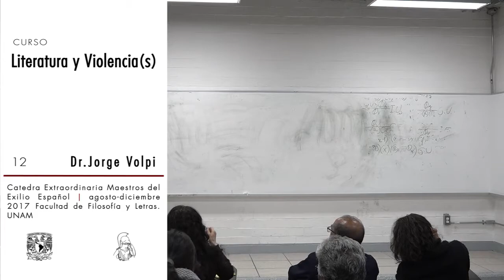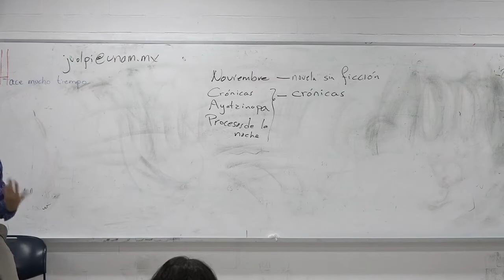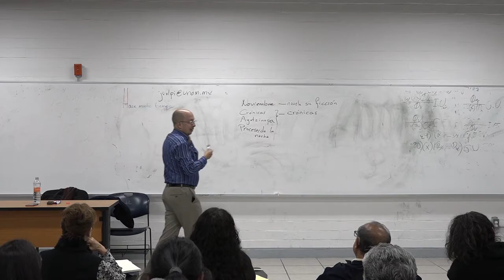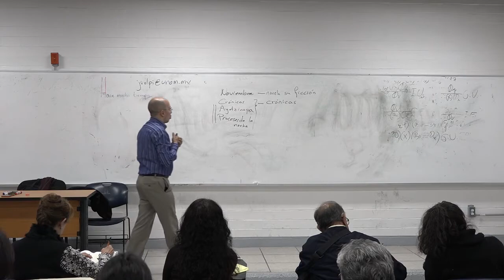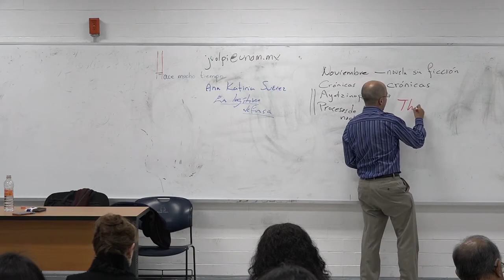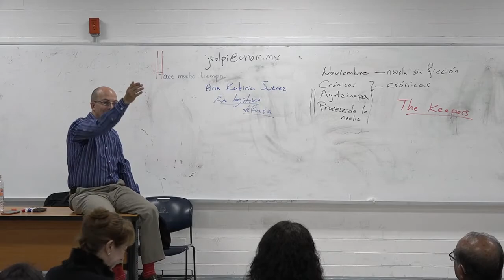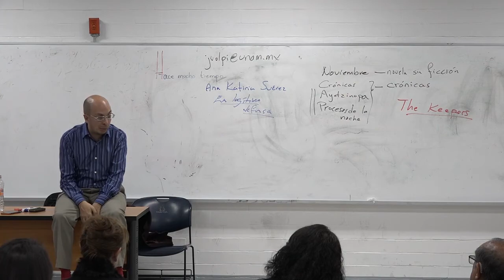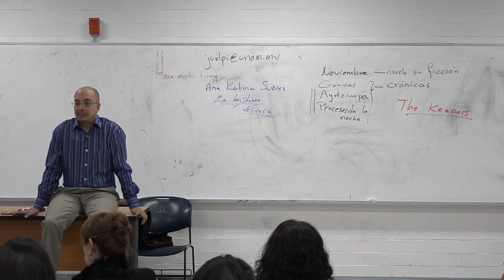Jorge Volpi. Literatura y violencia(s) 12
Curso: Literatura y violencia en el siglo XXI Imparte: Dr. Jorge Volpi Cátedra Extraordinaria Maestros del Exilio Español Agosto - diciembre 2017. Semestre 2018-1 Secretaría Académica. Facultad de Filosofía y Letras. UNAM

 Libros.
Rodrigo Rey Rosa. El material humano. 2009
Jorge Galán. Noviembre. 2015
Tryno Maldonado. Ayotzinapa. 2015